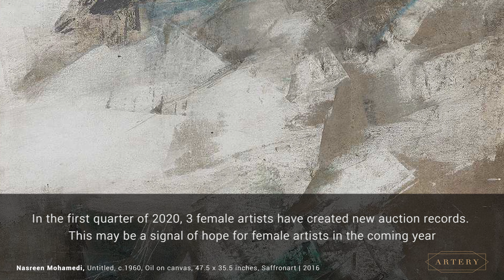An Insight into the Market Performance of Female Artists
With the Indian art market growing steadily, female artists have been carving a niche for themselves. Join us as we unravel the market statistics of female artists through the years 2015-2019